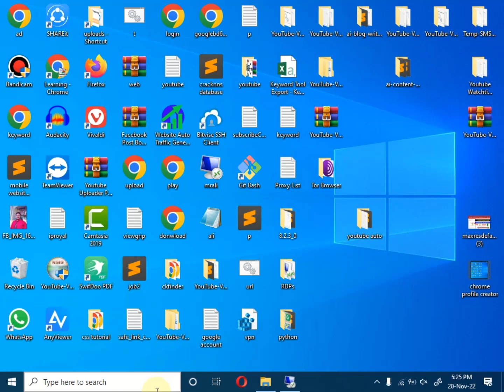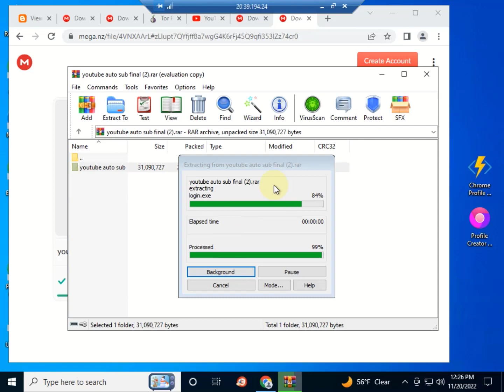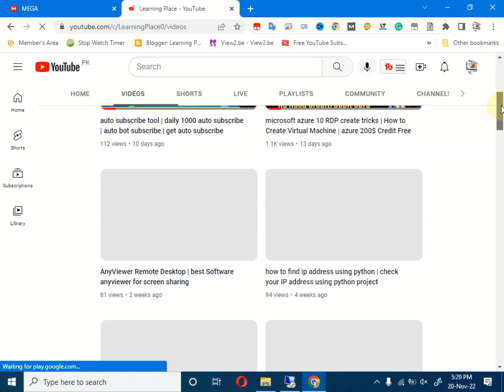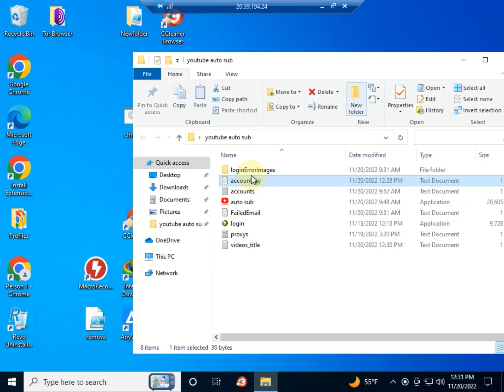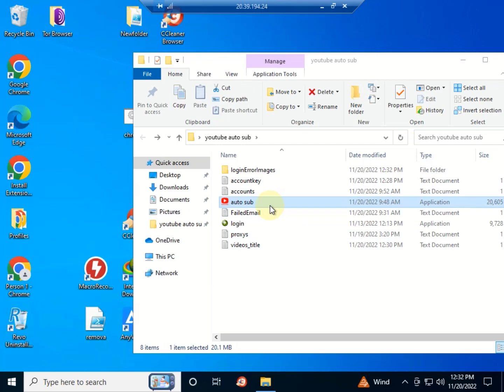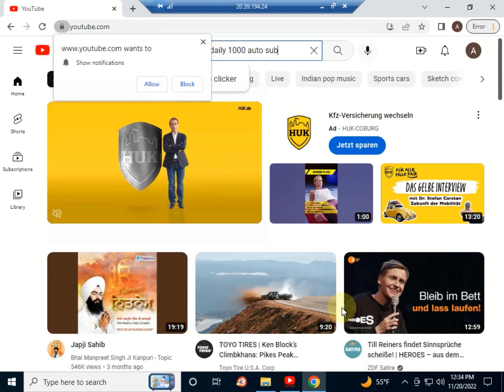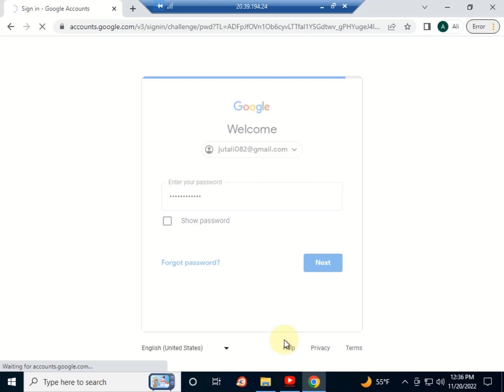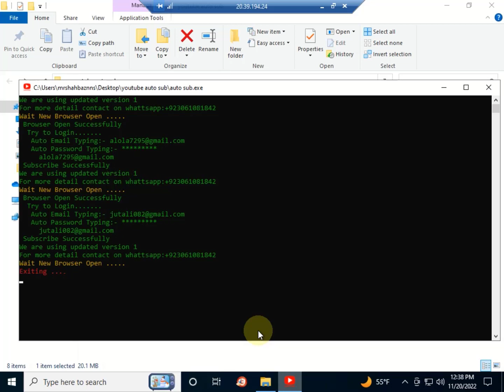how to increase subscribers on youtube channel | subscriber kaise badhaye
How to GET More SUBSCRIBERS on Youtube Fast- in 3 Steps Only (GUARANTEED)
How To Get First 1000 Subscriber On YouTube | 2020 Tricks | Complete Your 1000 Subscriber In 10 Days
how to get free subscribers on youtube - free Subscribers website 2021 - subscriber kaise badhaye
HOW TO GET 5000 SUBSCRIBERS ON YOUTUBE CHANNEL IN 10 MINUTES | NEW WAY TO GROW YOUTUBE SUBSCRIBERS
How to Get 100 SUBSCRIBERS EveryDay on Youtube😱🔥 | YouTube Growth Tips 2021📈 - (Without Google Ads)
Top 3 Website to Get Free YouTube Subscribers 2021, How to Get First 1000 Subscribers on YouTube
How to Get First 1000 Subscribers On Youtube (Fast) in 2020 🔥 YOUTUBE GROWTH HACK STRATEGIES Hindi
How to Get First 1000 Subscribers On YouTube In Just 7 Days
How to Get Your First 1000 Subscribers on YouTube in 2022